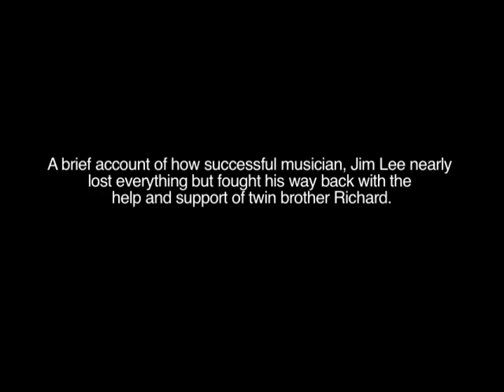ZeroMinusOne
A short and hopefully inspirational documentary about my Terrible Time™ in September 2006